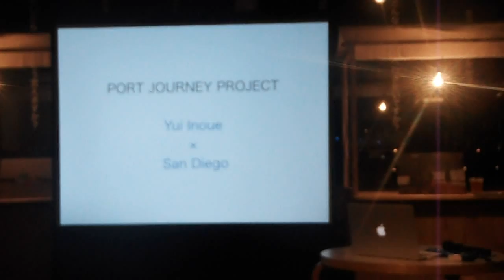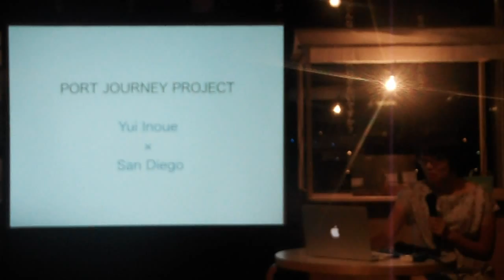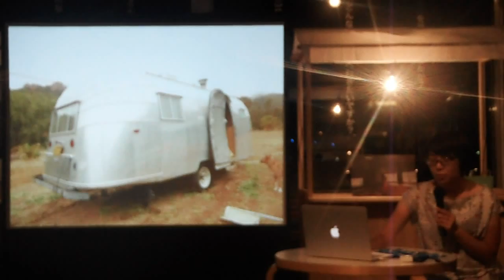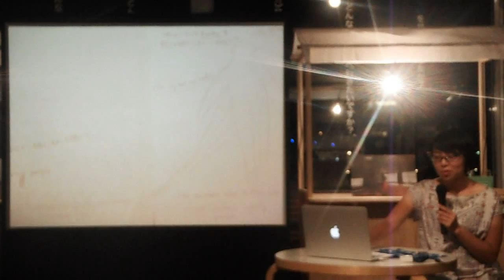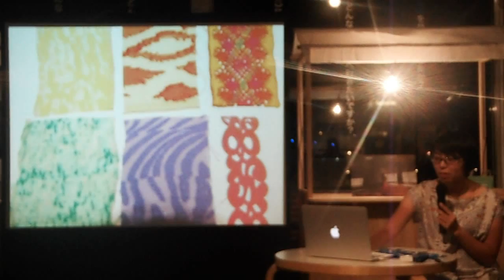DSCF1184象の鼻テラス20150703井上唯 帰国展示Story of the Cloudsアーティストトーク1of4